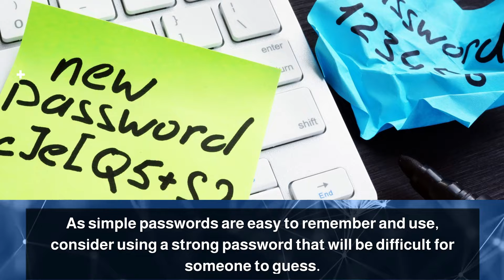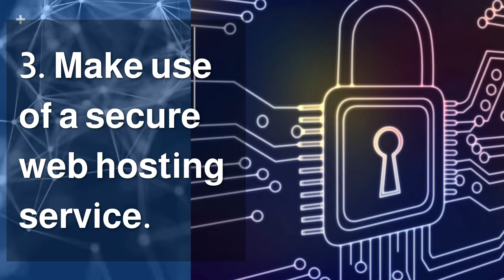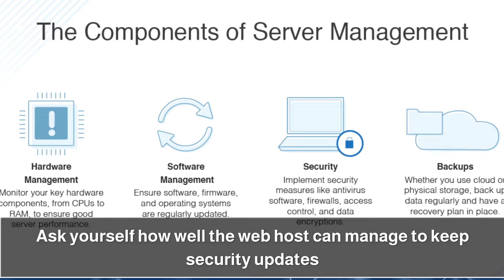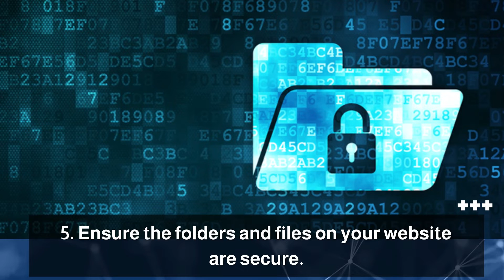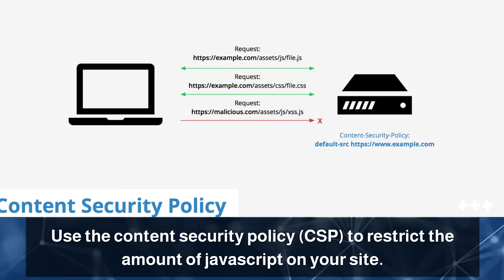How to secure a website| website security best practices| website security tips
Click on the 🔔bell icon to get instant notification of my new videos. You will get notified about future music, shows, covers and projects before anyone else.

🎥MORE VIDEOS BY SECURE DISRUPTIONS

We are a group of cyber security professionals and enthusiasts. SecureDisruptions is an online IT security  community. We create videos (One video every fortnight on different IT security topics) to spread security awareness, especially on the trending disruptive technologies such as IT security, cyber security, cloud security, network security, DevOps security, application security, data security in an easy to understand language for educating peers and business community about security.

If you’d like to talk, we would love to hear from you. Drop us an email to

⚙GEARS
Video making software credits : Doodle maker software